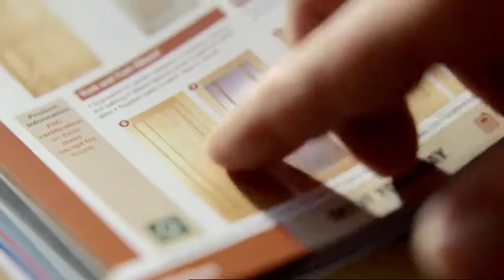Wickes doors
The 'It's got our name on it' campaign.